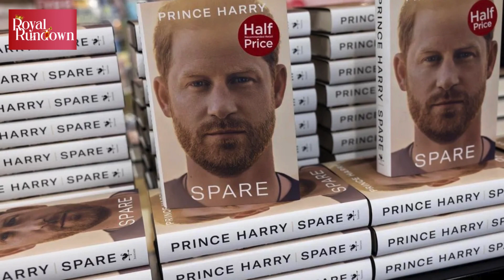Prince Harry FORCED to Stay in Hotel During UK Visit!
Prince Harry has been denied permission to stay at Frogmore Cottage during his upcoming visit to the UK. This comes after he was evicted from the residence earlier this year. Will this cause further strain between Prince Harry and the Royal Family?